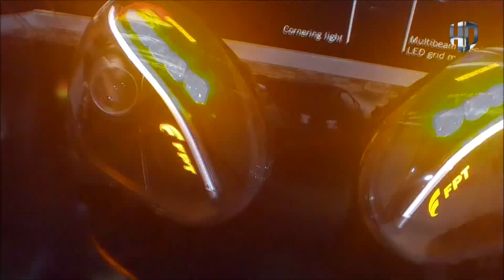VİDEO PART 1